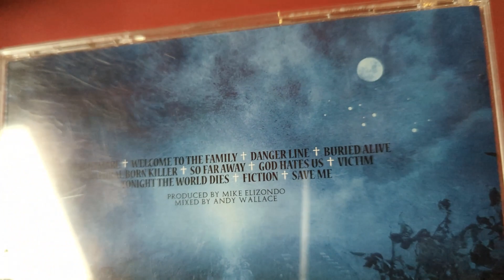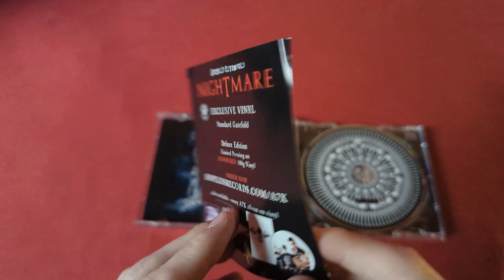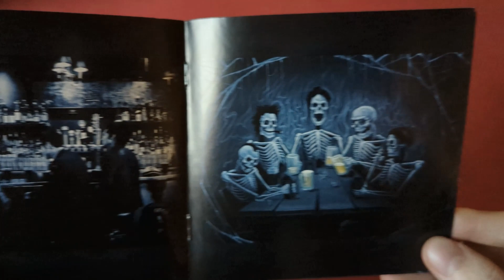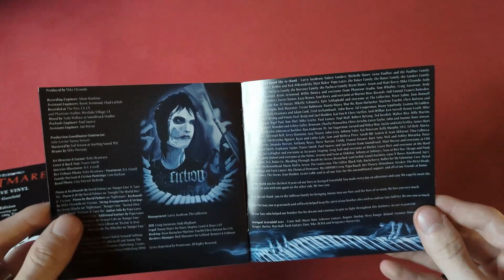Avenged Sevenfold - Nightmare Unboxing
Nightmare was released on July 23rd, 2010. It is Avenged Sevenfold's first album to be recorded without Jimmy "The Rev" Sullivan performing drums due to his death in December 2009. However, he did write parts that were used for the final recordings, making this the last album he would write on until 2023, and his vocal takes are still on the album as a tribute to him. The rest of the drum tracks were handled by Dream Theater drummer Mike Portnoy, who also played with the band for all their tours through the end of 2010. They then hired drummer Arin Ilejay, who played with the band from 2011 to 2015. The cover of the album features a tribute to Sullivan; the tombstone reads "FOREVER" with emphasis on "REV".

In late 2009, the band started working on their next record, their "most personal and epic that will definitely take you on a very dark journey."

On December 28th, 2009, drummer Jimmy "The Rev" Sullivan died in his sleep. Afterwards, the band suspended work on the album for some time. The band decided to resume work on the project after encouragement from Sullivan's parents, as well as knowing he would have wanted them to finish it. Not wanting to hire a permanent replacement for The Rev for the time being, the band selected Mike Portnoy of Dream Theater (a major influence on The Rev and the rest of the band) to finish recording the drum tracks for the album.

After a couple of months, more notices about the album became available; a short message from Zacky Vengeance was posted on the official Avenged Sevenfold Twitter on April 17th, 2010: "Tracking is complete. There are no words that will ever describe the feeling of listening to this album while driving home alone at 4 am."
M. Shadows and Synyster Gates confirmed The Rev's special appearance in the record. According to the band members, he left a couple of vocals (to their fortune, clear and in key) before his death, which they used on the record. With his drum fills and vocals intact, the record showed itself to be the band's last record with The Rev. The same band members revealed some details about the new record in an interview to Hard Drive radio:
"The new album, Nightmare, is dedicated to The Rev's memory and although it's not exactly a concept album, it does center around The Rev. The eeriest thing about it is there is a song on the album called "Fiction" (a nickname The Rev gave himself) which started out with the title "Death". And it was the last song The Rev wrote for the album, and when he handed it in, he said, 'That's it, that's the last song for this record'. And then, three days later, he died."

Every song on the album had writing contributions from The Rev, and the band has stated that over 60% of the album was written by him.

Tracklist:
01 - Nightmare
02 - Welcome To The Family
03 - Danger Line
04 - Buried Alive
05 - Natural Born Killer
06 - So Far Away
07 - God Hates Us
08 - Victim
09 - Tonight The World Dies
10 - Fiction
11 - Save Me

Artist: Avenged Sevenfold
Album: Nightmare
Year: 2010